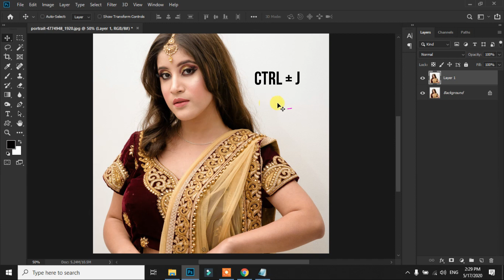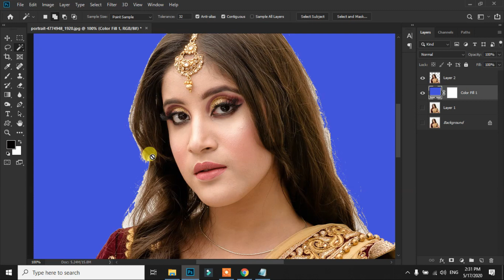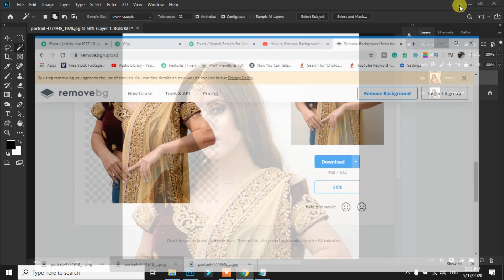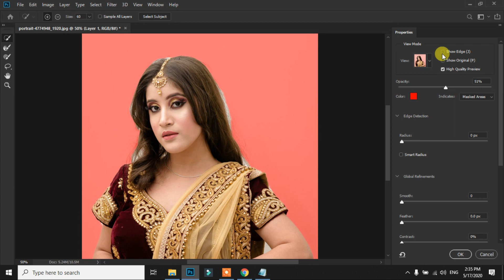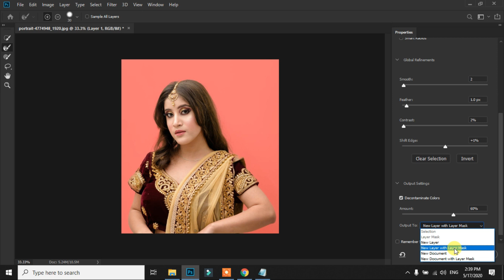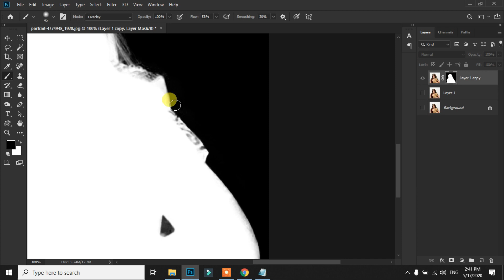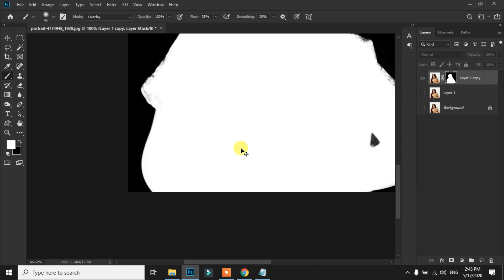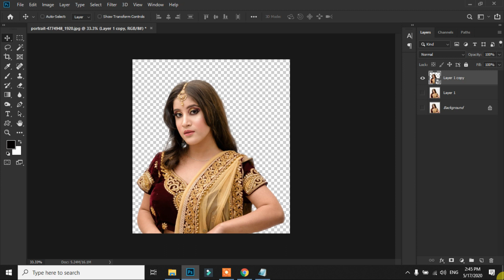Photoshop cc Tutorial in Nepali, Background Remove Process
Photoshop cc tutorial in Nepali presents, how to remove background from images. This tutorial helps you to remove any picture background professionally.
Background remove
Related Topics of Niftyvid Channel:
photoshop in nepali,
photoshop tutorial,
photoshop class in nepali,
photoshop online tutorial in nepali,
photo ko background kasari change garne,
photo ko background change garne tarika,
photoshop cs tutorial in nepali,
how to change background of photo in nepali,
nepali ma photoshop class,remove background,
nepali photoshop tutorial,
photoshop tutorial in nepali 4k